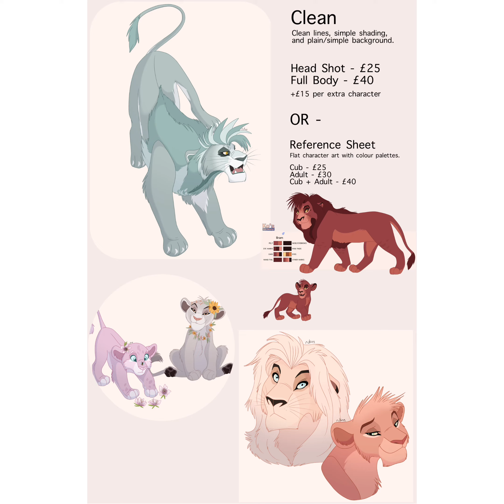Grayscale No.3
Tools used-
- ProCreate
- VideoLeap